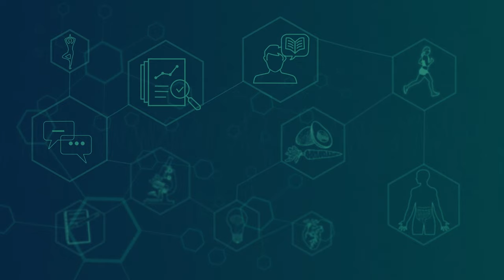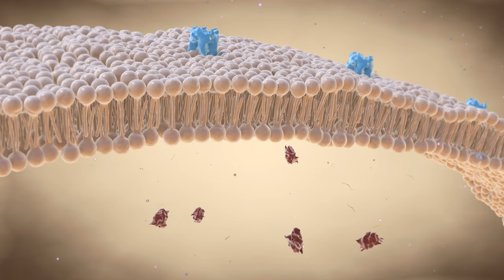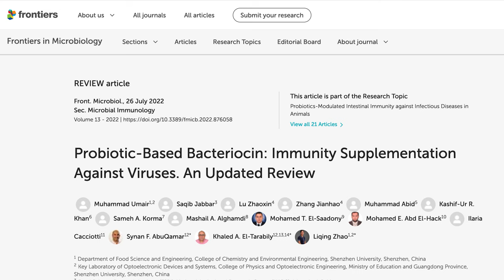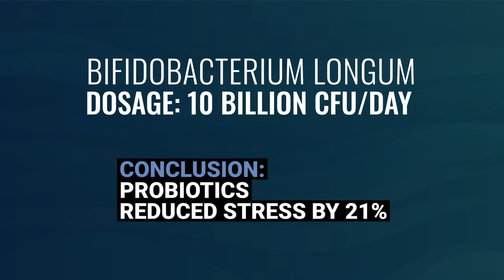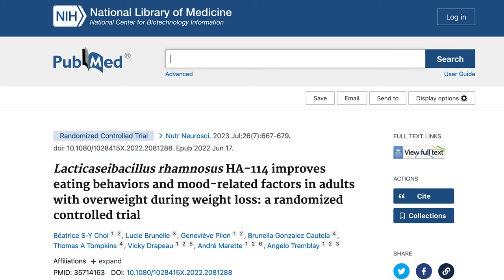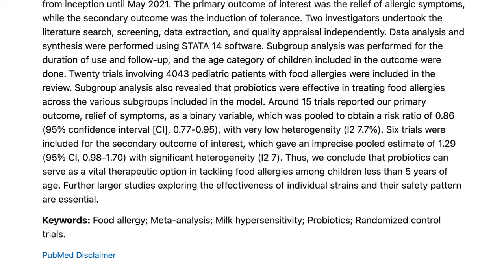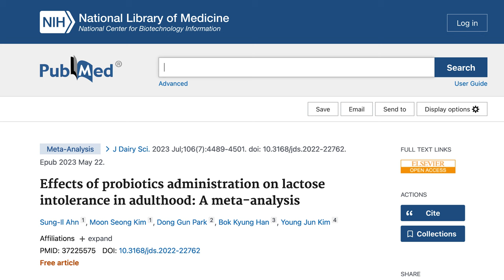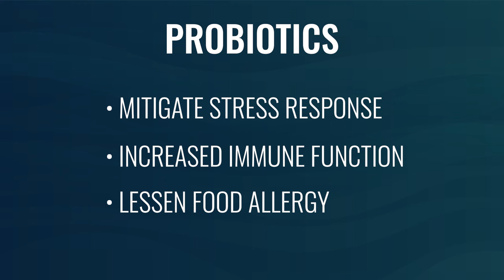Probiotics Improve Immune System, Food Allergy & Stress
Recent research highlights that probiotics can make a significant impact on a wide range of conditions like immunity, stress, allergies, and even lactose intolerance.

Tune in to hear the latest updates and stay in step with the science.

Timestamps
00:00 Intro
00:56 Benefits for white blood cells
04:11 Benefits for diarrhea & sickness duration
08:13 Benefits for the stress response
13:21 Benefits for food allergies
19:22 Research update wrap-up

Featured Studies
Effect of synbiotic supplementation on immune parameters and gut microbiota in healthy adults: a double-blind randomized controlled trial
Adjunctive efficacy of Lactis XLTG11 for Acute diarrhea in children: A randomized, blinded, placebo-controlled study
The effect of oral probiotics on CD4 count in patients with HIV infection undergoing treatment with ART who have had an immunological failure
Effects of Heat-Killed Lacticaseibacillus paracasei MCC1849 on the Maintenance of Physical Condition in Healthy Adults: A Randomized, Double-Blind, Placebo-Controlled, Parallel-Group Study
Potential probiotics for regulation of the gut-lung axis to prevent or alleviate influenza in vulnerable populations
Bifidobacterium longum subsp. longum Reduces Perceived Psychological Stress in Healthy Adults: An Exploratory Clinical Trial
Intake of Lactiplantibacillus plantarum HEAL9 Improves Cognition in Moderately Stressed Subjects: A Randomized Controlled Study
Exaggerated amygdala response to threat and association with immune hyperactivity in depression
Probiotics fortify intestinal barrier function: a systematic review and meta-analysis of randomized trials
The role of probiotic supplementation in inflammatory biomarkers in adults: an umbrella meta-analysis of randomized controlled trials
Probiotic Bifidobacterium longum NCC3001 Reduces Depression Scores and Alters Brain Activity: A Pilot Study in Patients With Irritable Bowel Syndrome
Lacticaseibacillus rhamnosus HA-114 improves eating behaviors and mood-related factors in adults with overweight during weight loss: a randomized controlled trial
The Effectiveness of Probiotics in Treating Food and Cow's Milk Allergies among Pediatric Age Group: A Meta-analysis of Randomized Controlled Trials
Effects of probiotics administration on lactose intolerance in adulthood: A meta-analysis